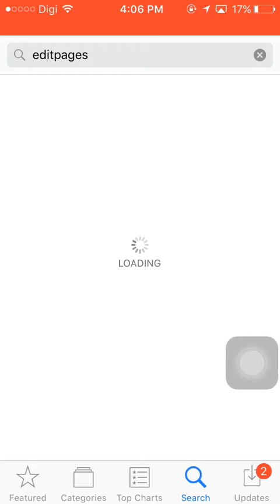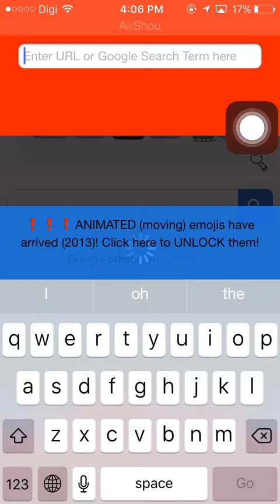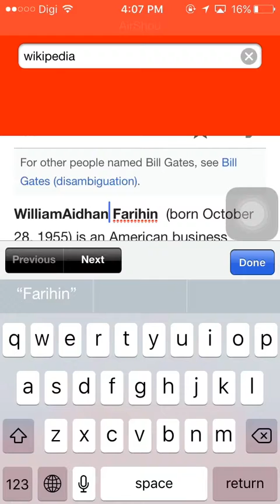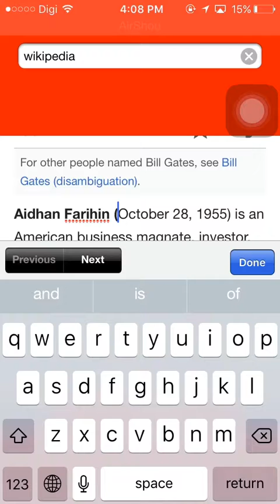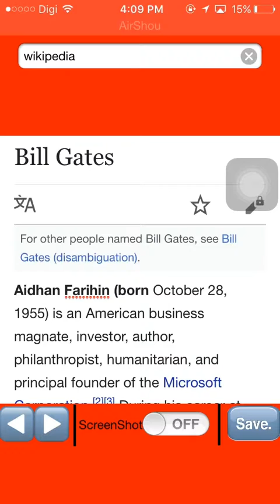Macam Mana Nak Edit Teks Di Sesebuah Website Di IOS 10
Terima Kasih Kerana Menonton!Maafkan saya jika kualiti video agak teruk..